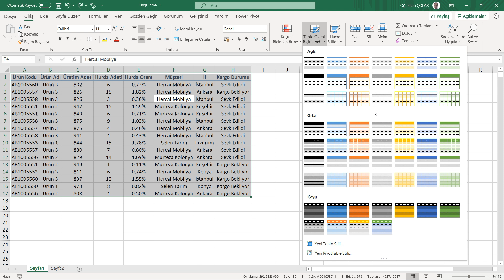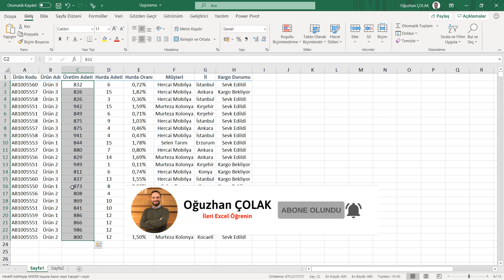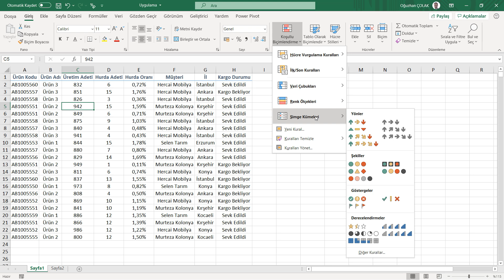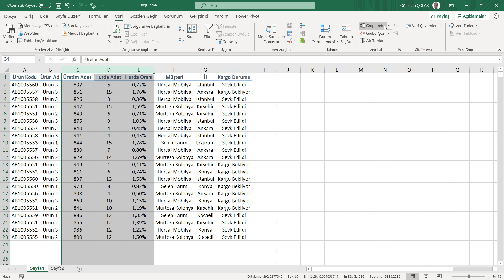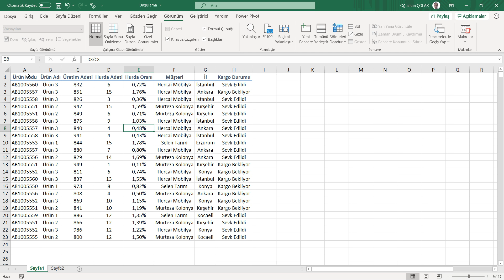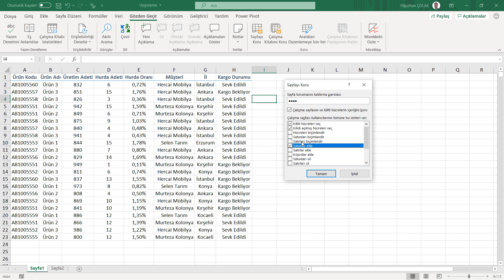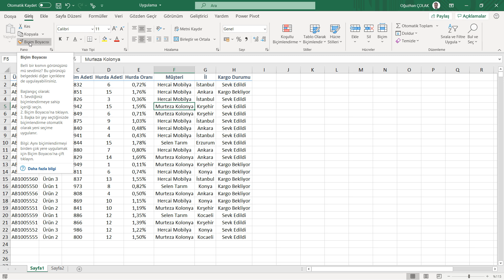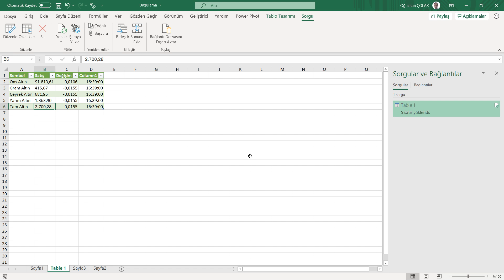İyi Bir Excel Kullanıcısı Olmak İçin Bilmeniz Gereken 10 Excel Özelliği | Oğuzhan ÇOLAK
İyi Bir Excel Kullanıcısı Olmak İçin Bilmeniz Gereken 10 Excel Özelliği

Bu videoda sizlere Excel'i iyi kullanmak için mutlaka öğrenmeniz gereken 10 Excel özelliğini anlattım. İyi seyirler.